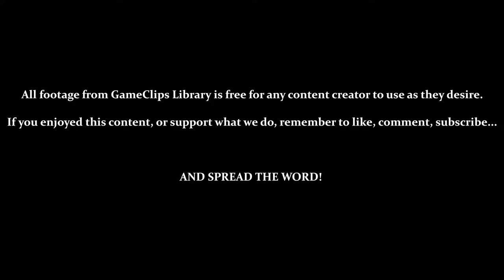Intro / Vs. Chaos 0 (Sonic) — Sonic Adventure (DC) — GameClips Library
This Clip's Contents:
- Tutorial (Sonic)
- Vs. Chaos 0

CUTSCENES:
- 2:00 — Sonic Story Intro
- 4:58 — Chaos Flees